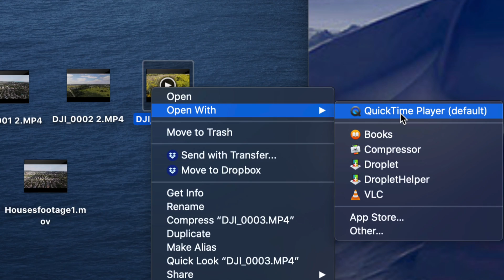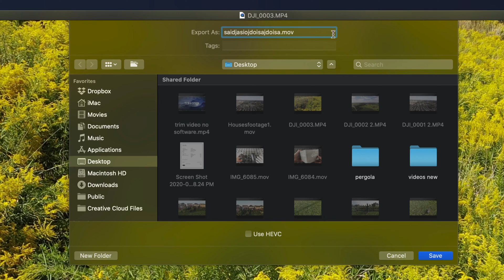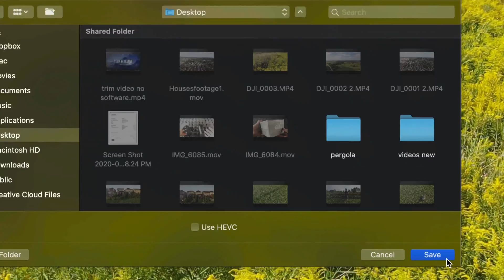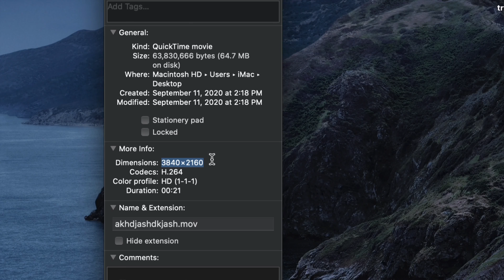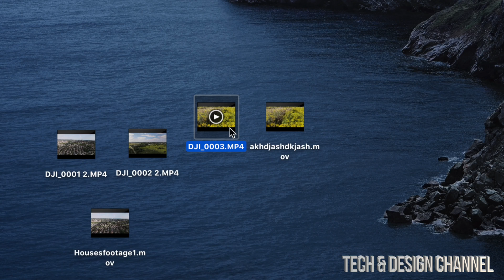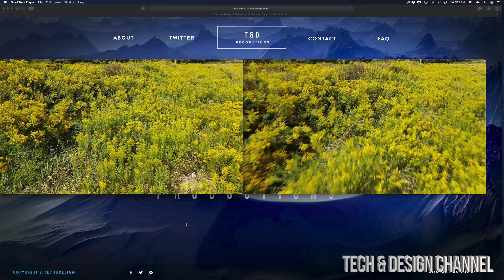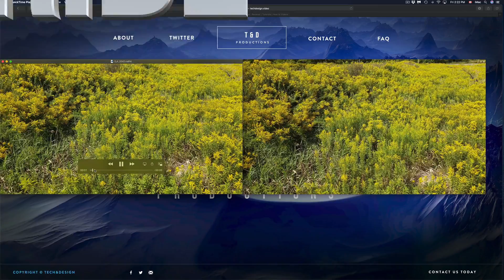How to Convert Video from 720p to 480p on Mac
No software to download , No Websites